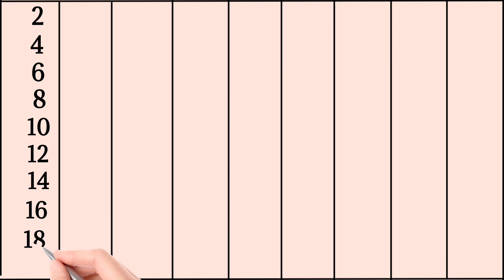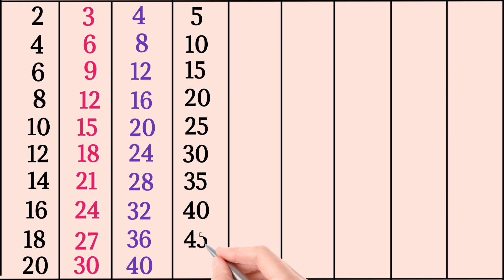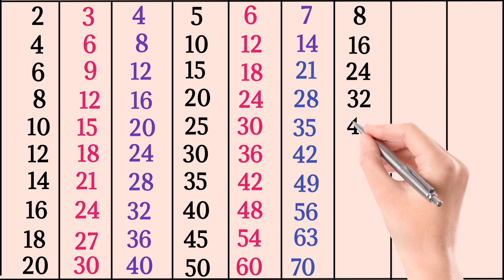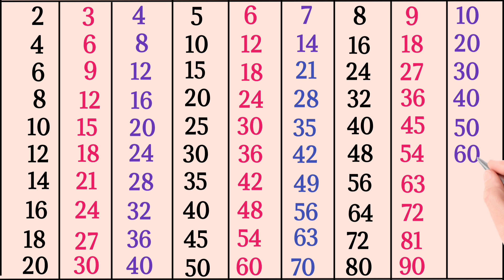learn table 2 to 10 in English||multiplication table for kids||2 se 10 tak pahade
Hello Bachhon

table
2 to 10
2 se 10 tak pahade
2 to 10 table for kids
pahade